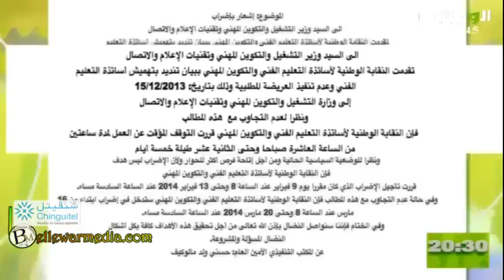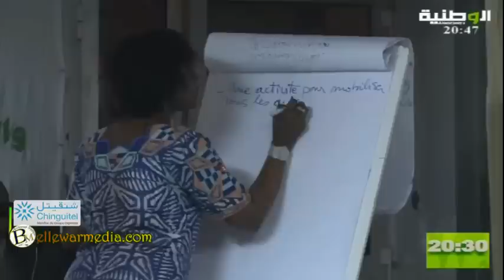نشرة اخبار قناة الوطنية 16/02/2014